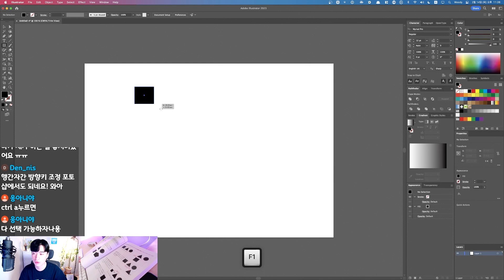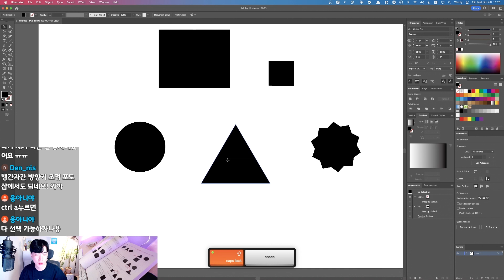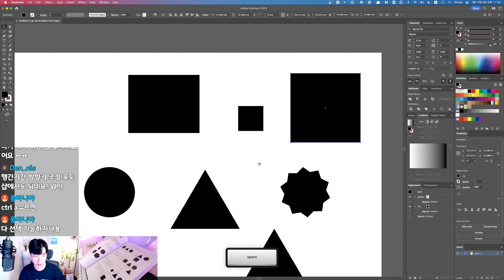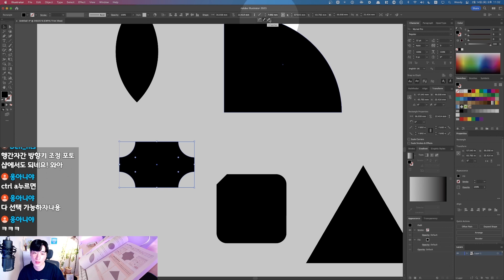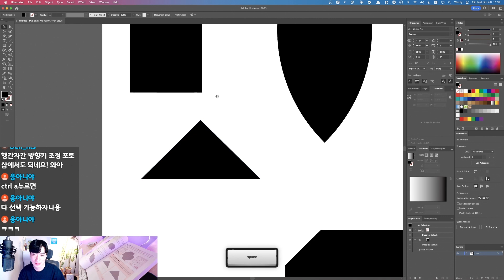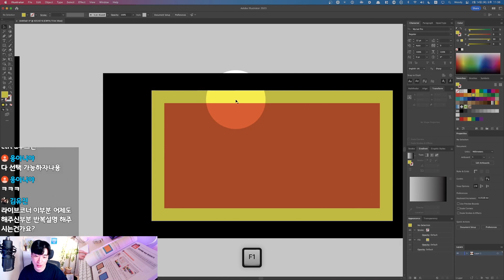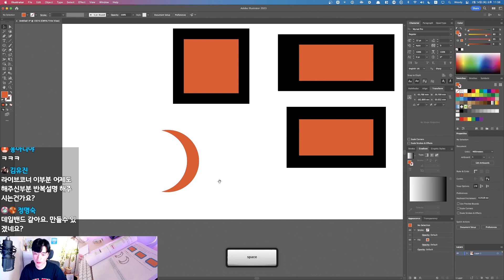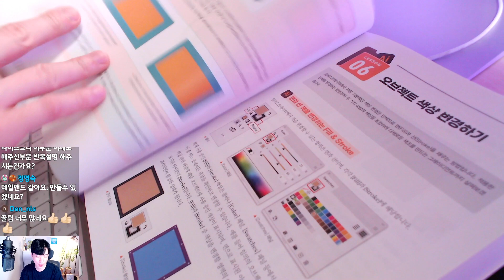02-05 도형 오브젝트 자유롭게 다루기 [진짜 쓰는 일러스트레이터]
진짜 쓰는 일러스트레이터 [Chapter 02]
Lesson 05 도형 오브젝트 자유롭게 다루기(82p)

■ 📺진짜 쓰는 일러스트레이터 마스터 클래스
책의 모든 내용을 1페이지부터 라이브로 풀이하는 마스터 클래스가 오픈 됐습니다!
책 보며 우디와 함께 일러스트레이터 마스터해봐요 😎

◼︎ 😘우디 Plus 멤버십에 가입하고 혜택을 누려보세요

(오픈채팅 상담은 디자인 의뢰 문의 외, 개인적인 질문에 답변하지 않습니다)

◼︎ 우디가 쓴 책
- 📙진짜 쓰는 일러스트레이터 : (예스24) (교보문고) (알라딘)

◼︎ 우디가 사용하는 디자인 및 음악 소스
(아래의 링크로 가입하면 추가 혜택을 받을 수 있으며, 저에게도 소정의 혜택이 있습니다)
- 🌱ENVATO I 무제한 라이선스의 디자인 소스 & 영상 템플릿 (구독 할인)
- 📺CINEPUNCH I 9999개가 넘는 에셋의 영상 플러그인 (구매 할인)
- 🎥ARTGRID I 고품질 스톡 영상 소스 (+2개월)
- 🎬MOTION ARRAY I 무제한 다운로드의 영상 템플릿 (구독 할인)

본 영상에 사용된 버전은 Adobe 2023 및 Mac(애플컴퓨터) 환경이며,